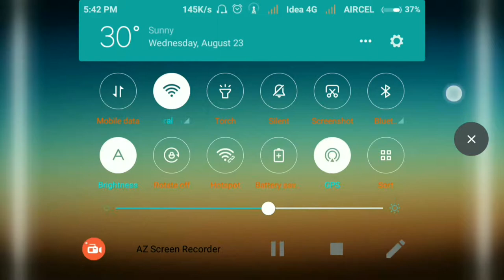Clash of clans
OMG CC IS FULL😨😨😨😨😨